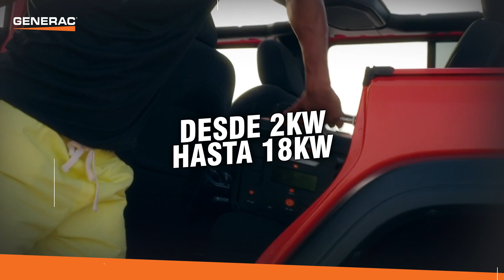Generac Power Systems Latam 2022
En Generac Latam te proporcionamos soluciones eléctricas altamente confiables, con importantes inversiones en el desarrollo y aplicación de nuevas tecnologías e ideas para fortalecer nuestras posiciones líderes en el mercado.